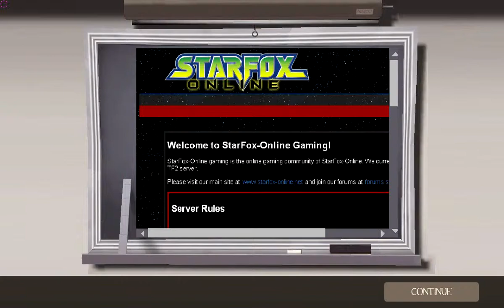TF2 SFO Game Night 2012/09/15 - Part9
Ah, steel, the map I hate the most !
I really wonder why I uploaded this crap, its a waste of bandwidth :/

At this point the game night had lost most of its participants.
This match was terribly boring, and one sided.. So me and Romulan tried to cheer up our team with some silliness ! And for some reasons we still lost :(

*Counter-indicated for grumpy assistant server admins.